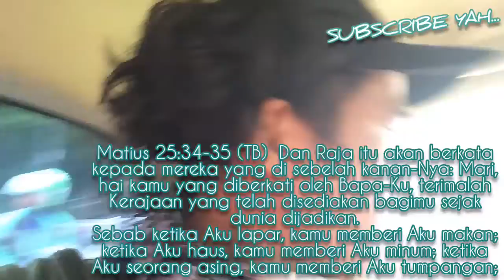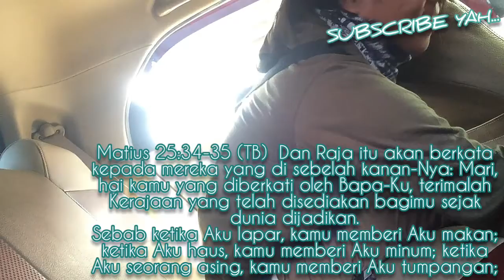MUJIZAT DI TENGAN PANDEMI CORONA. ( Ddidoakan Romo - Sembuh Dari Kanker Stadium 4 Akhir )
Di keluarga bpk. Yakub.
Putrinya sembuh dari Kanker Stadium 4